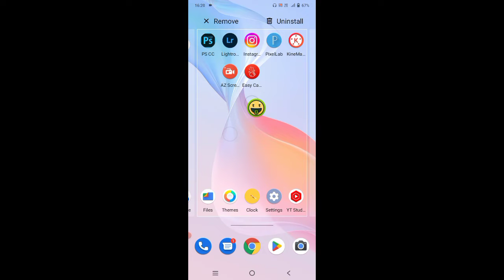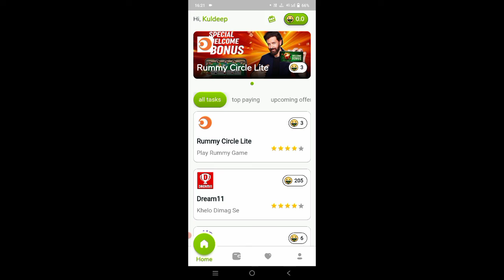Cashoji App🤑 - Kaise use karen || how to earn money💰 in paytm || paytm earning app today 2022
How can I earn 1000 Paytm daily?
How can I earn 100 cash on Paytm?
How can I earn real money from Paytm?
How can I get free 2022 cash on Paytm?

get 1 rs paytm cash 2022
free 50 rs paytm cash 2022
free 30 rs paytm cash
instant 50 rs paytm cash
best earning app paytm cash

paytm earning app today minimum redeem 1

paytm earning app today malayalam

paytm earning app today tamil

paytm earning app today without investment

new paytm earning app today malayalam

new paytm earning app today tamil

free paytm earning app today

paytm earning app 2022 today refer and earn

self earning app paytm earning new earning app today

and simple earning app paytm cash new earning app today

and simple earning app earn paytm new earning app today

incredible and simple earning app paytm new earning app today

incredible and earning app paytm cash new earning app today

paytm earning app 2022 today bengali

paytm earning app best

paytm earning app bug trick

paytm earning app bug

paytm earning app by playing games

paytm earning app bug malayalam

paytm earning app bangla

best paytm earning application today

new best paytm earning app today

new best earning app 2022 instant payment paytm today

best earning app 2022 paytm cash today

best earning app without investment paytm cash today 2022

best earning app without investment paytm cash today tamil

new best earning app 2021 instant payment paytm today

best earning app without investment paytm cash today in kannada

best earning app without investment paytm cash today telugu

best earning app instant paytm cash today

paytm earning app 2022 today campaign

paytm earning app 2021 today campaign

earning app today paytm cash 2022

earning app today paytm cash tamil

earning app today paytm cash telugu

paytm cash earning app today game

paytm earning app 2021 today real cash

paytm earning app cash

paytm earning app coin

real paytm cash earning app 2022 today

new earning app 2022 today paytm cash without investment

earning app paytm cash without investment today

new earning app 2022 today free paytm cash

paytm earning app 2022 today dileep

paytm earning app daily without investment

paytm earning app download

paytm earning app easy

new earning app today bigg income earning app earn paytm

paytm earning app 2022 today new earning tik tik technical

paytm earning app 2022 today free

new paytm earning app today free

paytm earning app today lets fly with lavi

paytm earning app free

paytm earning app for students

paytm earning app for iphone

paytm earning app free entry

new earning app today free paytm cash

new earning app today free paytm tricks

new free paytm earning app today

paytm free earning app 2022 today

1000 new earning app 2021 today free paytm cash